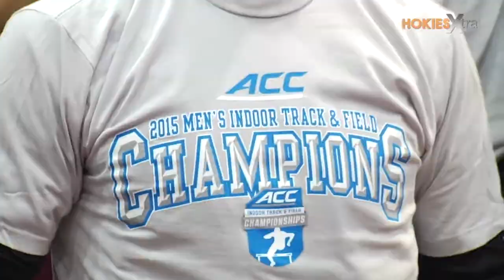Indoor Track & Field Season Preview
Coach Cianelli, 9-time ACC Coach of the Year, talks about the upcoming 2016 indoor season.